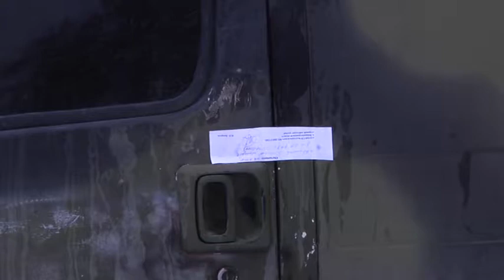Чималий арсенал вогнепальної зброї та вибухівки вилучили у Дніпрі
За однією з версій, пістолети, гранати і тротилові шашки могли застосувати для скоєння низки терактів у місті. Все почалося з того, що патрульні зупинили камуфльований мікроавтобус, водій якого грубо порушив правила дорожнього руху. Поки складали адмінпротокол, 34-річний кермувальник помітно нервував, тож правохоронці вирішили ретельно обстежити транспортний засіб. І не помилилися. Небезпечну схованку виявили під капотом, у моторному відсіку.